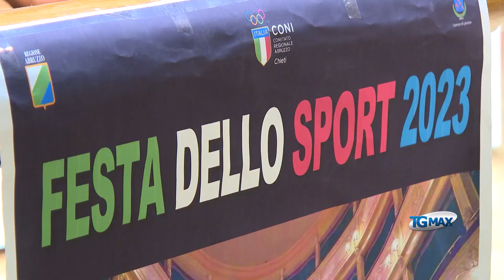Coni, Festa dello Sport al Fenaroli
Si è svolta a Lanciano, nel teatro Fenaroli, la Festa dello Sport edizione 2023 organizzata dal Coni provinciale. Premiate società e atleti, ospite d’onore Totò Schillaci.